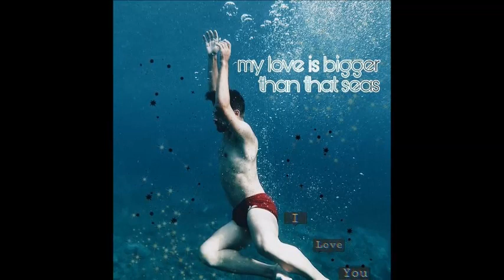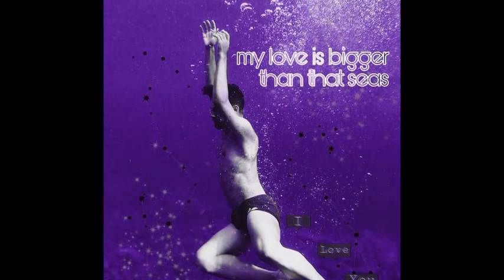Agoney publica las primeras fotos de su cuerpo completo y vence su miedo antes de lanzar su single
Agoney publica las primeras fotos de su cuerpo completo venciendo su miedo justo antes de lanzar su single. Para las personas que no lo saben agoney casi nunca permite que vean su cuerpo por un complejo que desarrollo a través de los años, pero esta ultima semana decidio publicas esas fotos que inspiraron a otros a hacer lo mismo con el hashtag

 Operación Triunfo España octubre 2017- febrero 2018. (en twitter e instagram  Agoney Hernández Morales @Agoney  Ana Guerra @AnaG_ot2017 Aitana Ocaña @Aitana_ot2017 Alfred García @Alfred_ot2017 Amaia Romero @Amaia_ot2017 Luis Cepeda @Cepeda_ot2017 Nerea Rodríguez @Nerea_ot2017 Raoul Vázquez García @Raoul_ot2017 Ricky Merino @rickymerino Roi Méndez @Roi_ot2017  Marina Rodríguez @Marina_ot2017 Miriam Rodríguez @Miriam_ot2017 Mireya Bravo @Mireya_ot2017 Mimi Doblas @lolaindigomusic  Juan Antonio Cortés @JAntonio_ot2017  Thalia Garrido @thalia_ot2017) participantes de operación Triunfo 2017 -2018 (@OT_Oficial).

**Biografia de Raoul Vázquez García. Origen: Montgat (Barcelona),  nacimiento: 19 Marzo de 1998  Raoul ya se dio a conocer antes de 'OT 2017' gracias a su participación en otro talent musical, 'La Voz'. Antes de ellos, ya era aficionado a subir vídeos cantando. el joven, que es hermanos de Álvaro Vázquez (futbolista del Español), ha seguido actualizando sus redes sociales con versiones de otros artistas, . En 'OT 2017' consiguió llega hasta la octava Gala.

**Biografia de Agoney Hernández: Nacimiento: 18 de Octubre de 1995  Natural del pequeño municipio de la provincia de Tenerife, Adeje, Agoney Hernández es uno de los exconcursantes más jóvenes de 'Operación Triunfo 2017'. Ya desde bien pequeño estaba vinculado con la música. Con tan solo 6 años, comenzó a tocar la trompeta en una banda de música, y posteriormente continuó estudiando música en su lugar de origen. En concreto, estudió bachillerato en Artes Escénicas y antes de entrar en el programa de Gestmusic se dedicaba a amenizar, con sus dotes vocales, las tardes y las noches de los huéspedes de hotel de Tenerife. El joven canario fue el último expulsado de la edición de 'OT 2017' y optó, junto a Miriam, a representar a España en Eurovisión con el tema "Magia".

*Operación Triunfo, conocido también por sus siglas OT, es un programa del estilo talent show destinado a promocionar nuevos cantantes. Cada semana, en una gala en directo, los concursantes han de demostrar sus dotes y el juego que dan durante la convivencia para alcanzar los premios, ya que la mayor parte de decisión la tiene el público.